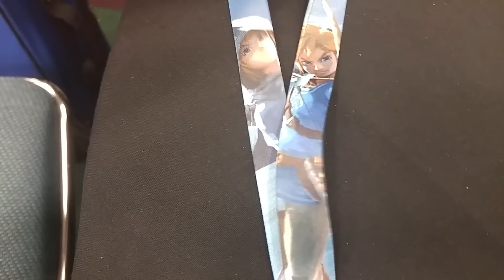The Legend of Zelda: Breath of the Wild - Booth, New Amiibo and gameplay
Want to see how the Zelda: Breath of the Wild / Nintendo booth and area look like? See the new Amiibo live? Then enjoy this video from Joey's first day at E3.

We are working to get you a proper tour and gameplay walkthrough that will be up later tonight together with an analysis video of the demo.